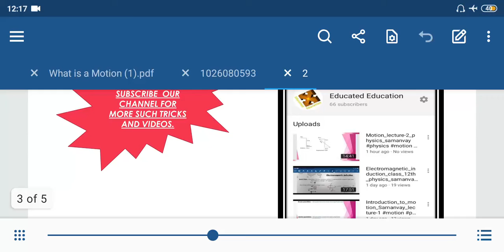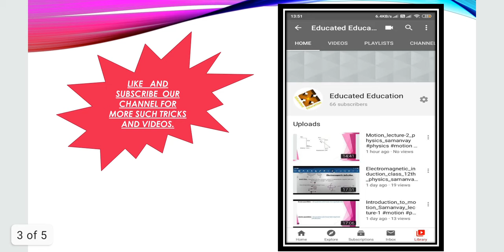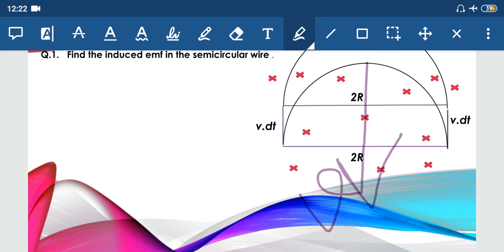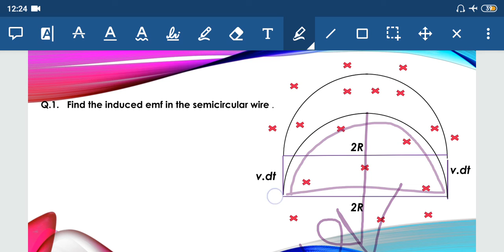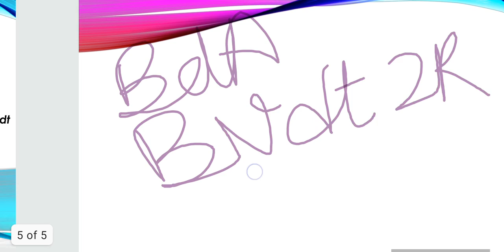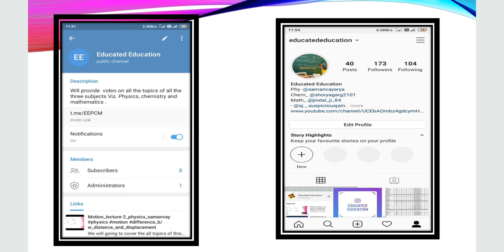Method_to_find_emf_induced_in _any_figure_samanvay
We will going to cover the all topics of this chapter named structure of atom which are important for foundation and NTSE .

Follow us Instagram also :-   @educatededucation

To join  unacademy plus  use code :  SAMLIVE

Happy learning with Educated Education